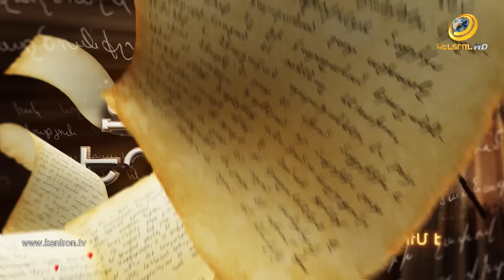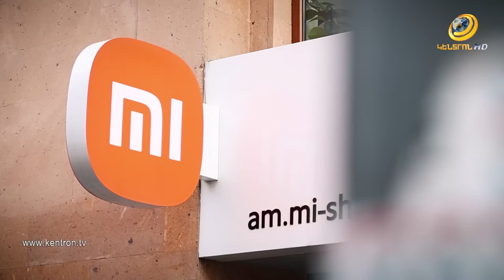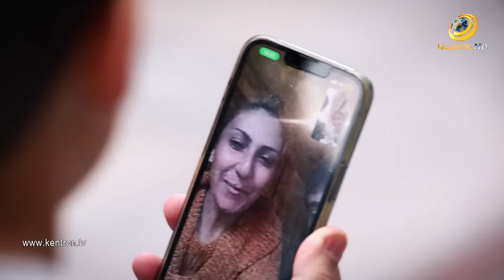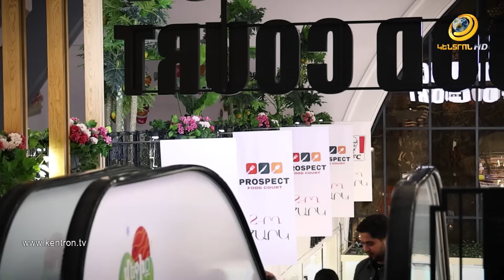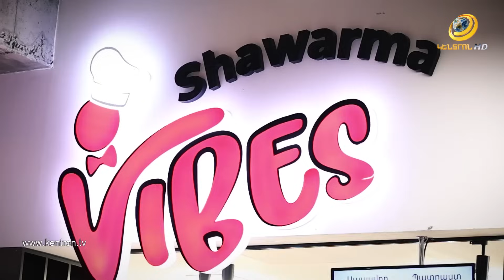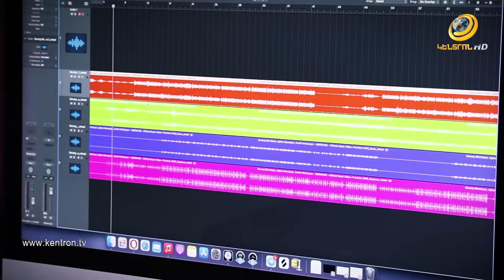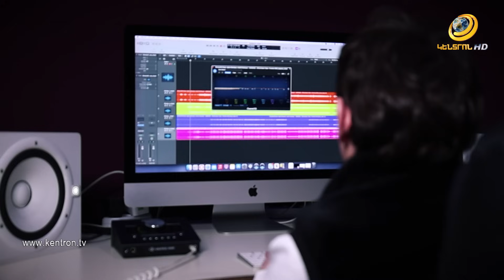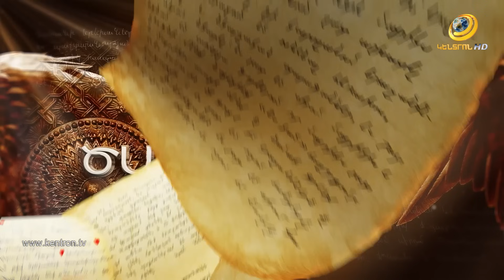Ես Կամ Գևորգ Մկրտչյան // Es Kam Gevorg Mkrtchyan